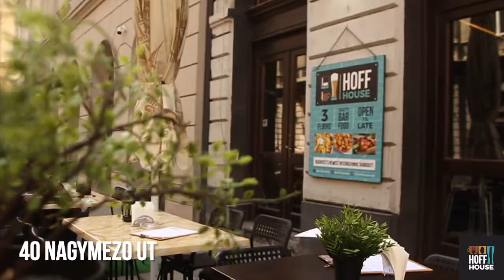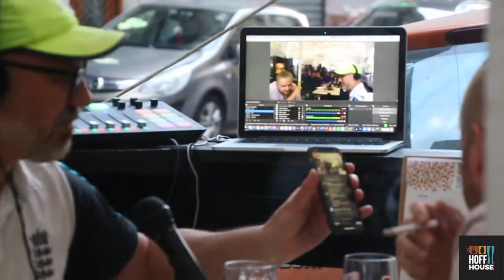Budapesh: Hoff House Terrace Day Vlog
The vlog edition of the Hoff House Terrace Day video.  Some of the loveable characters who hang at the Hoff!